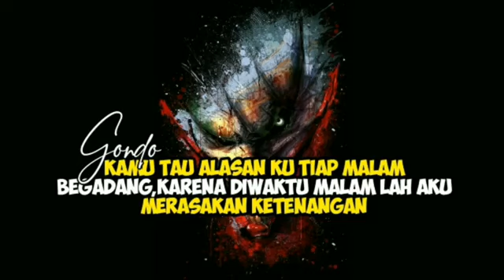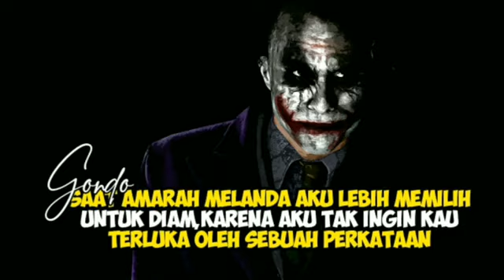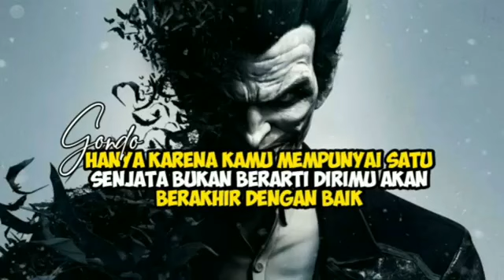Qoutes_Joker_terbaru_2019